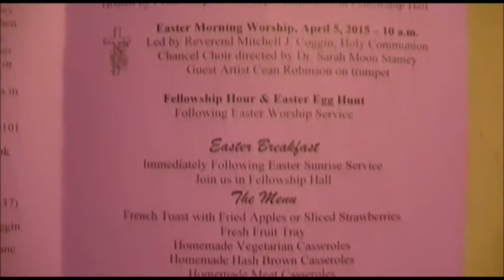20150403 Good Friday Rev M Coggin